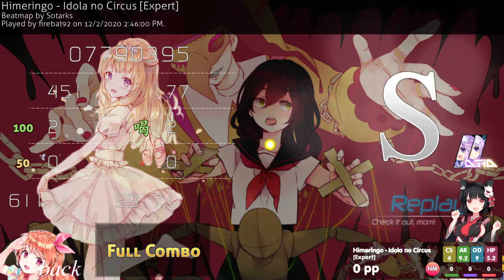firebat92 | Himeringo - Idola no Circus [Expert] (Sotarks | 8.1★) +HDDT 99.71% FC #1 | 701pp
Play links down below -

Player Socials -
None found! Let me know if this player has any public social media accounts so I can add them on here and on future uploads! :heart: